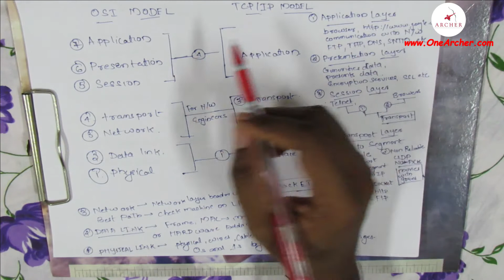7# OSI Model Detail - Network Fundamental Malayalam| freeCCNA Tutorial | OneArcher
7# OSI Model Detail - Network Fundamental Malayalam| freeCCNA Tutorial | OneArcher